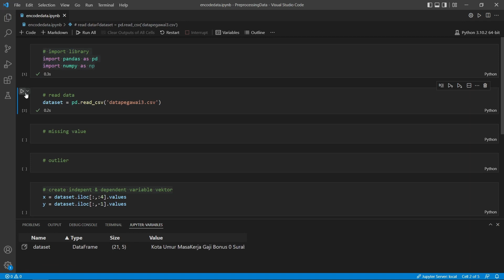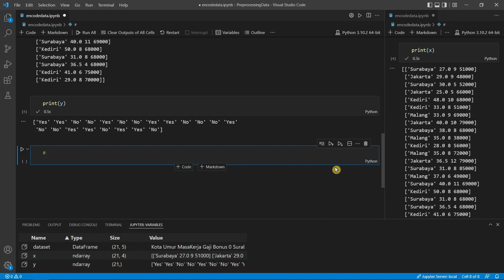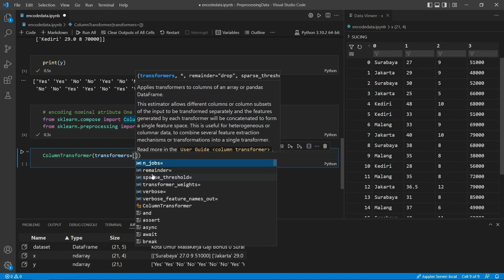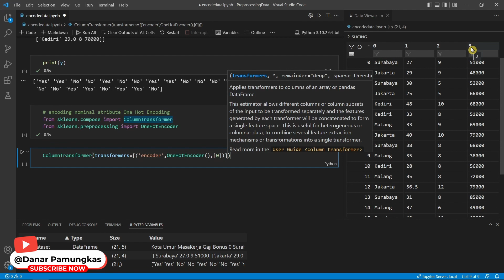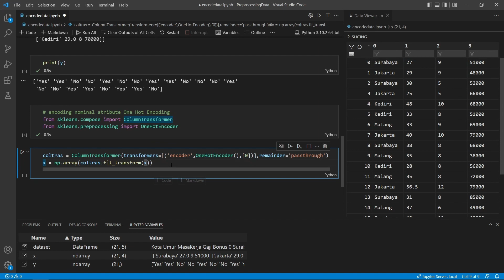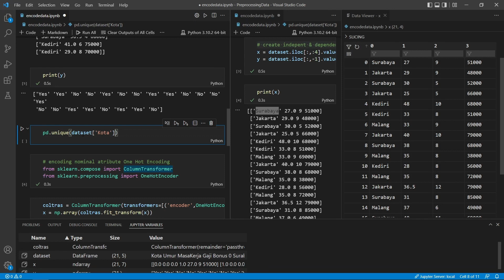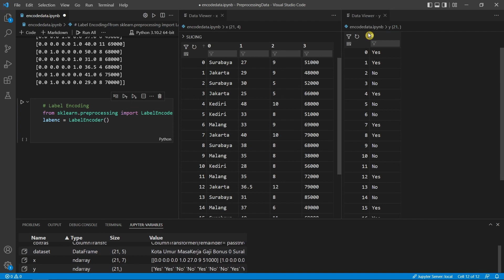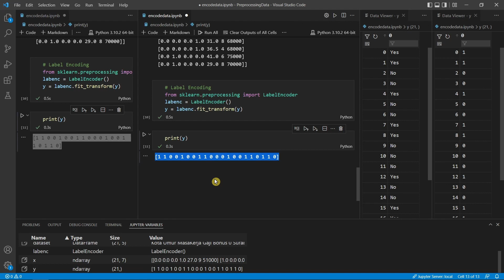Encoding Atribute Menggunakan One Hot Encoding & Label Encoding |Data Mining | Machine Learning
Video ini menjelaskan cara Encoding Atribute menggunakan One Hot Encoding & Label Encoding pada tahapan Data Preprocessing Machine Learning atau Data Mining menggunakan Sklearn. Bahasa pemrograman yang digunakan adalah Python dan menggunakan IDE Visual Studio Code + Jupyter Notebook. Rekan-rekan juga bisa menggunakan Jupyter Notebook Anaconda, PyCharm, Spyder atau Google Colab untuk mempraktikan tutorial dalam video ini.

00:00 - Intro
01:07 - Tujuan Encoding Atribute
04:24 - One Hot Encoding
17:25 - Label Encoding
13:10 - Penutup